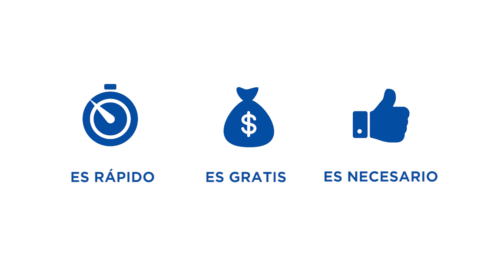¿Sabes cuándo y cómo solicitar el voto por correo?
Vídeo explicativo de cuándo y cómo solicitar el voto por correo para las elecciones generales, municipales y europeas de 2019.